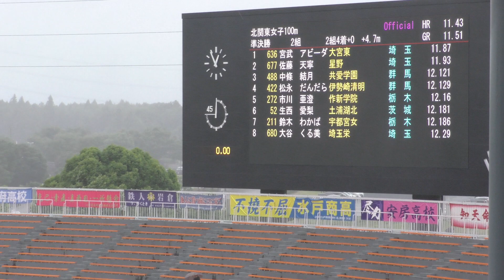女子100m 準決勝2組 北関東 R01 宮武ｱﾋﾞｰﾀﾞﾗﾘｰ・佐藤天寧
2019関東高校総体リザルト